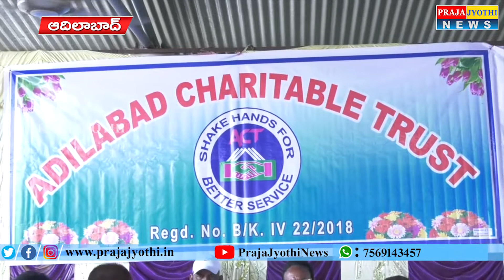ఎమ్యెల్యే జోగురామన్న ఆధ్వర్యంలో కుట్టు మెషిన్ పూర్తి చేసుకున్న మహిళలకు సర్టిఫికెట్లు అందజేత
Tailoring Certificate distribute MLA Joguramanna in Adilabad